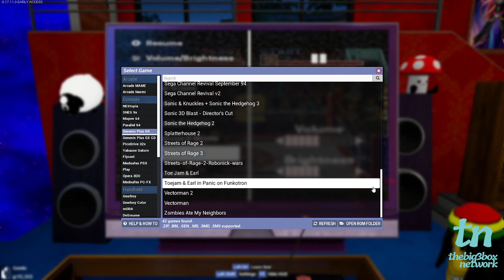Chaos Bros chillaxing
After all the shadow creatures Bubsy being in a coma and fighting draconus I'm just glad to be home and chilling with my brother there is nothing quite like chillaxing with your little brother after a long adventure like that one

-BP